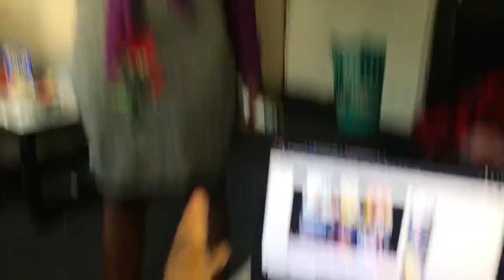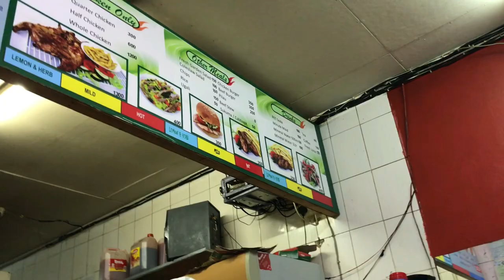SICK DAYS, CONTENT CREATION & MORE || A VLOG.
Watch in 720p or 1080p
Hey loves.
I honestly don’t know the direction this vlog is in but I hope you enjoy it😂

UPLOADING SCHEDULE:

Sunday 8pm
Wednesday 8pm